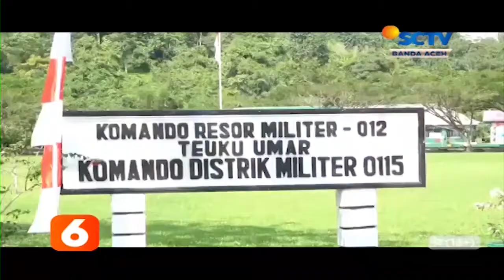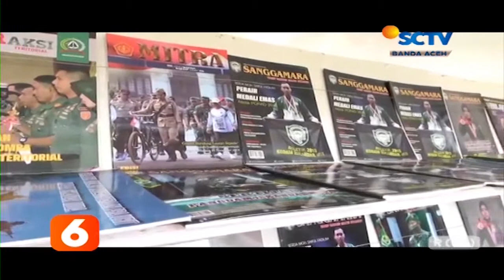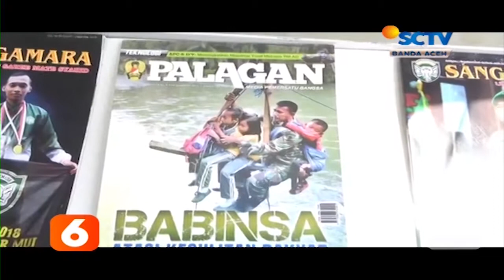Pustaka Ke Pedalaman Ala Prajurit TNI Liputan 6 SCTV Aceh